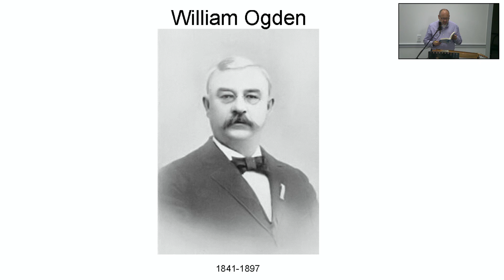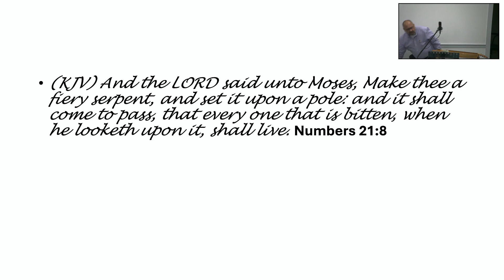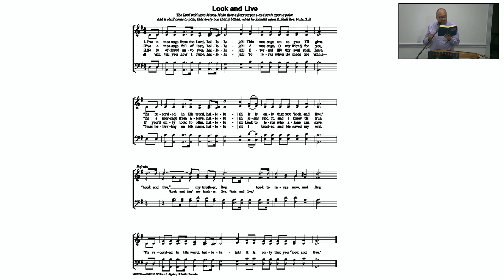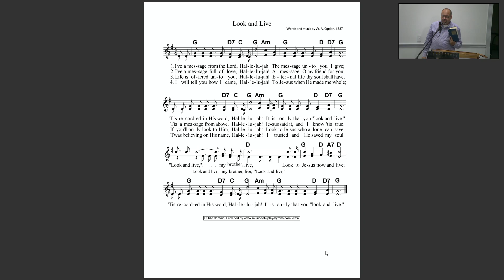Look And Live 09/04/24 History Of The Hymns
Look And Live by William Ogden